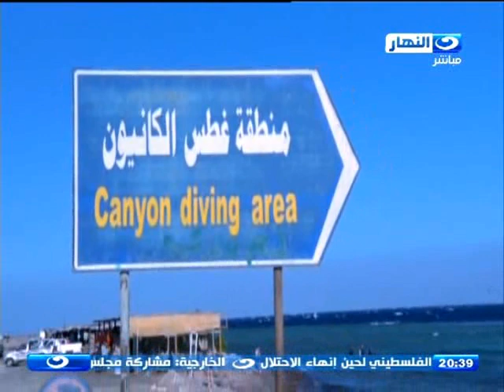أخر النهار | محمود سعد من شرم الشيخ فى اطار حملة لدعم السياحة المصرية